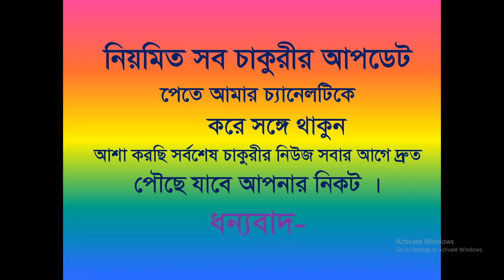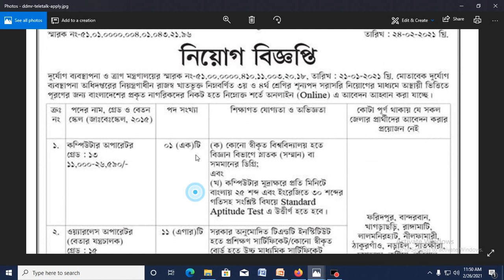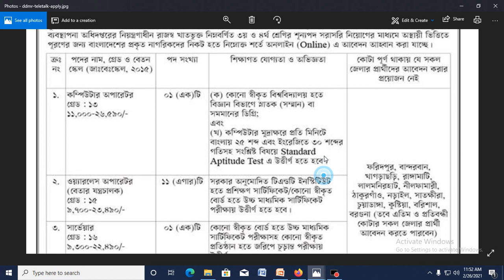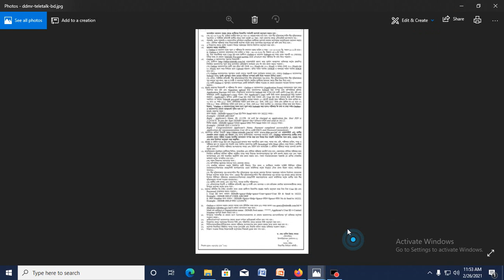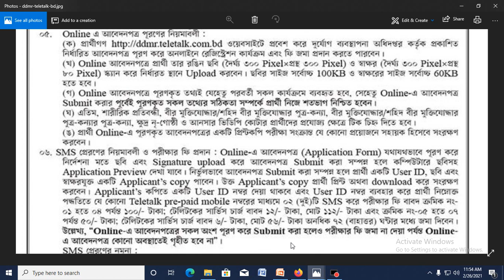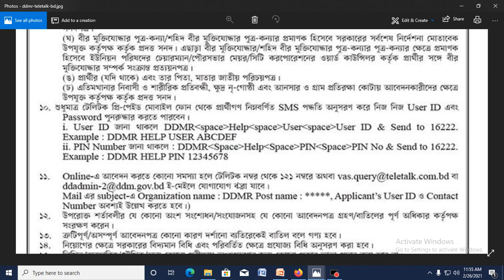দুর্যোগ ও ত্রাণ মন্ত্রণালয়ে নতুন চাকুরী-২০২১। সরকারি চাকুরী। মন্ত্রণালয়ে চাকুরীর সুযোগ।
দুর্যোগ ও ত্রাণ মন্ত্রণালয়ে নতুন চাকুরী-২০২১। সরকারি চাকুরী। মন্ত্রণালয়ে চাকুরীর সুযোগ।Detailed discussion on documents required to apply for job online, detailed discussion on how to apply by post, school / college / polytechnic college / engineering college / university, medical college / marine academy / cadet school / college Discussions, discussions with information required to get scholarships in various government and non-government organizations in Bangladesh, study issues and visa related issues of different countries.

১। প্রয়োজনীয় শিক্ষাগত যোগ্যতার সনদপত্র/মার্কসীটের ফটোকপি।
২। এক কপি ৩০০*৩০০  সাইজের রঙিন ছবি এবং স্বাক্ষর ৩০০*৮০ সাইজের,
৩। জন্ম নিবন্ধন অথবা ভোটার আইডি কার্ডের ফটোকপি
৪। কোঠা প্রাপ্ত হলে প্রয়োজনীয় সনদের ফটোকপি
৫। সঠিক একটি ব্যবহৃত নিজ মোবাইল নম্বর।
৬। প্রযোজ্য ক্ষেত্রে (অভিজ্ঞতার সনদপত্রের ফটোকপি/বিবরণ)।